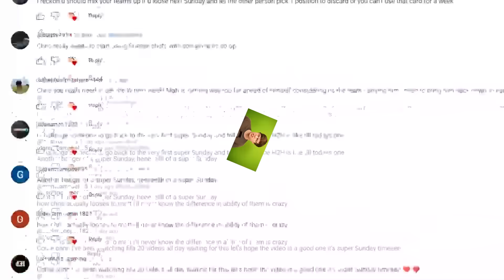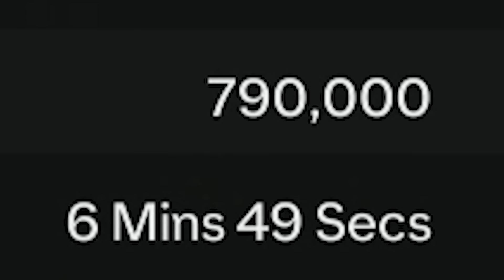The Best FC 24 Pack Opening We've Ever Had (SERIOUSLY)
EAFC 24 Ultimate Team Pack Opening: Episode